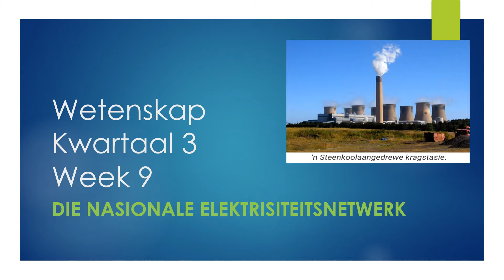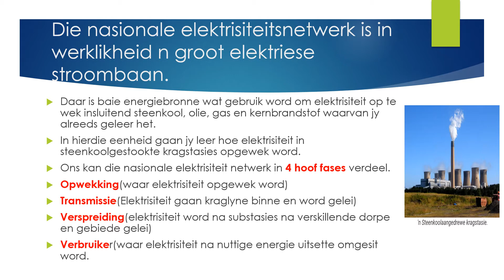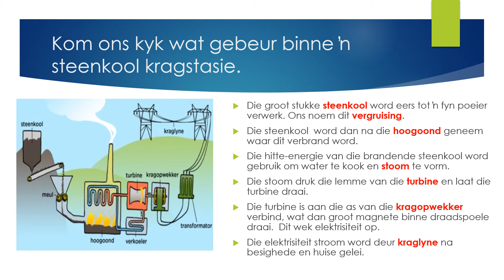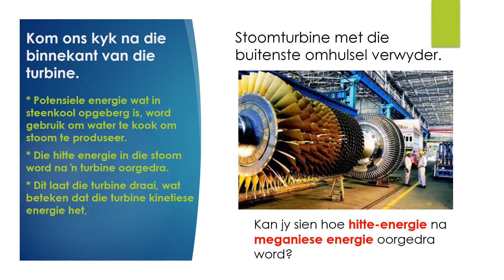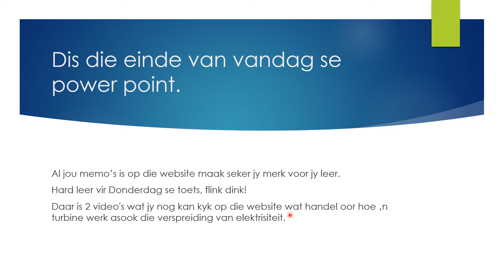pp nasionale netw nwk 10